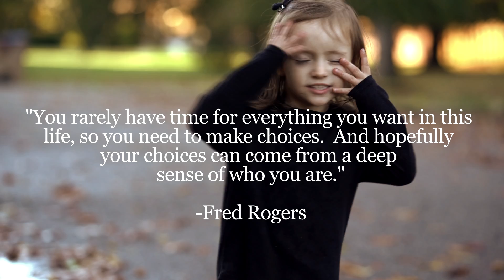NATHAN GRAY - Refrain (Official Music Video)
Official Music Video for “Refrain” by Nathan Gray from the upcoming solo album - "Working Title" out January 31, 2020 via End Hits Records.

Video by Bobby Bates.

On Tour:
14.02.20 GER Berlin at Columbia Theater
15.02.20 GER Münster at Sputnikhalle
16.02.20 GER Köln at Kantine
17.02.20 GER Frankfurt at Batschkapp
18.02.20 GER Hamburg at Gruenspan
19.02.20 GER Leipzig at Conne Island
20.02.20 GER Nürnberg at Hirsch
21.02.20 AT Wien at Szene
22.02.20 GER München at Backstage
23.02.20 SUI Zürich at Papiersaal
24.02.20 GER Stuttgart at Wizemann
25.02.20 GER Saarbrücken at Garage
26.02.20 UK London at The Courtyard Studio